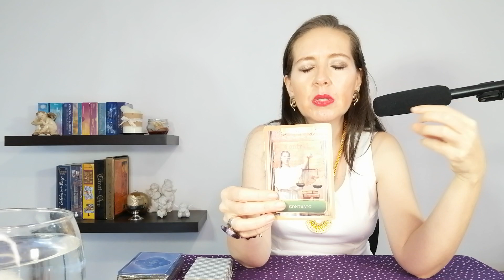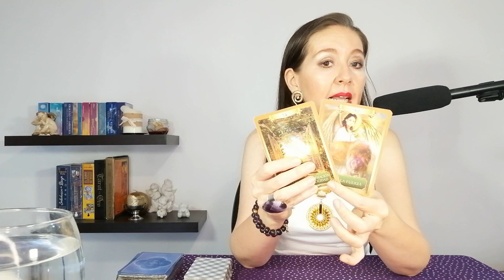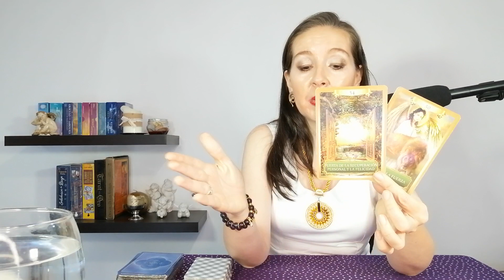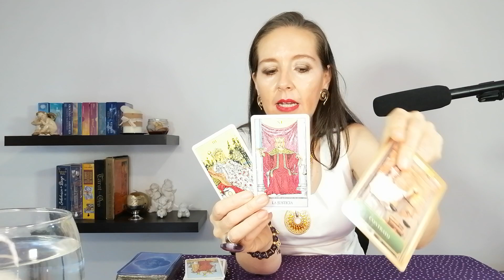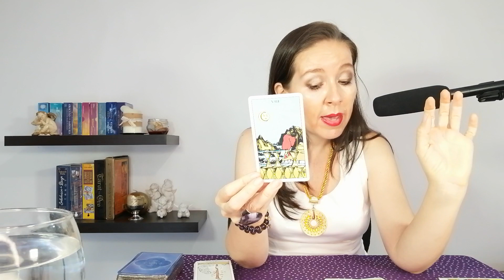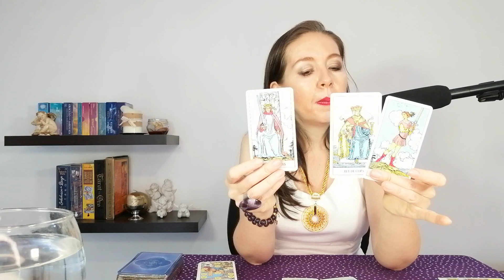🟣LIBRA ESTA LLAMADA☎️CAMBIARA EL RUMBO DE ESTA CONEXION🍀 AHORA ERES TU😁QUIEN PONE LAS CONDICIONES